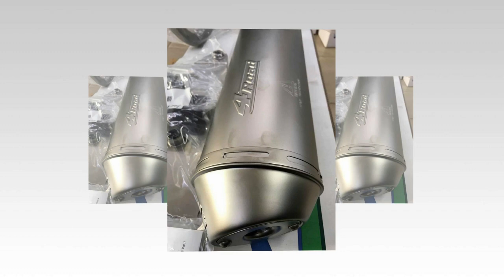Xe & Phong Cách 24h - Cách phân biệt pô Leovince 4Road Real & Fake mà biker cần biết.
Thời gian trước chúng tôi đã từng có vài clip để nhắc đến ống xả Leovince 4Road có thiết kế tựa như mẫu pô 4Road Real nhưng chúng ta có thể nhận diện nó là hàng Fake qua vài chi tiết như pas giữ pô, không có logo tam giá phía dưới chữ 4road...Tuy nhiên ở lô hàng mới này thì lại có nhiều chi tiết chuẩn như hàng Real mà khó có thể nhận biết được, vậy nếu check hàng Real hoặc Fake thì phải làm sao.